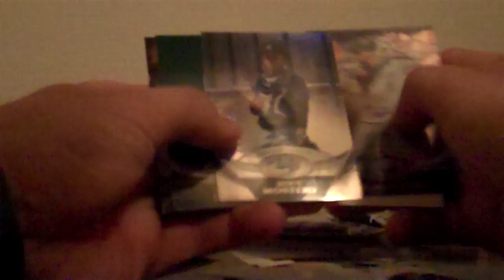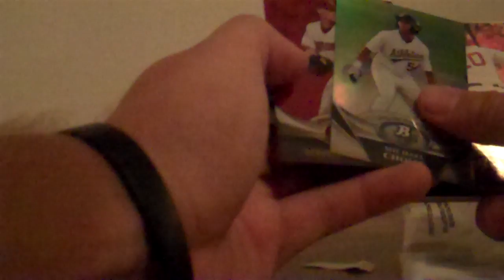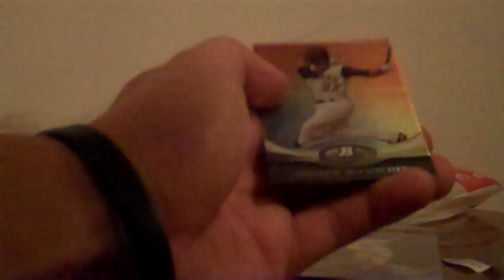2011 Bowman Platinum 2x Rack Pack Break